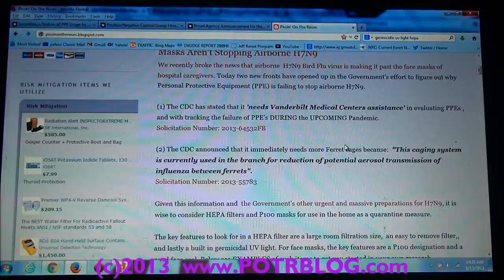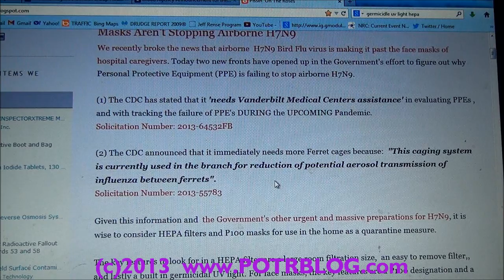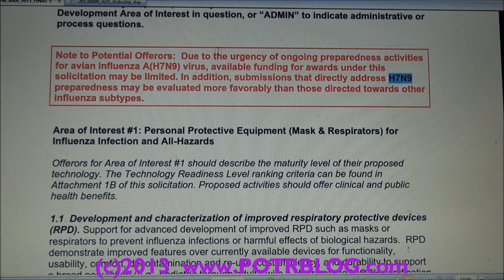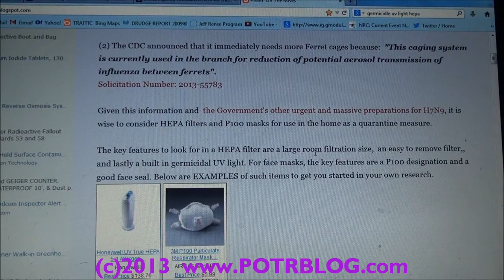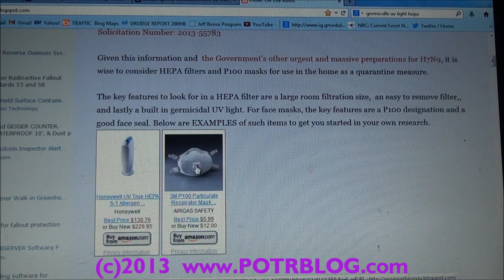[MEGA FERRET DEATH] Masks Aren't Stopping Airborne H7N9 Bird Flu, CDC Gets Vanderbilt's Help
[MEGA FERRET DEATH] The CDC Gets Vanderbilt's Help On Why Masks Aren't Stopping Airborne H7N9
We recently broke the news that airborne  H7N9 Bird Flu virus is making it past the face masks of hospital caregivers. Today two new fronts have opened up in the Government's effort to figure out why Personal Protective Equipment (PPE) is failing to stop airborne H7N9.

(1) The CDC has stated that it 'needs Vanderbilt Medical Centers assistance' in evaluating PPEs , and with tracking the failure of PPE's DURING the UPCOMING Pandemic.
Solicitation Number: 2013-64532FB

(2) The CDC announced that it immediately needs more Ferret cages because:  "This caging system is currently used in the branch for reduction of potential aerosol transmission of influenza between ferrets".
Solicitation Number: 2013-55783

Given this information and  the Government's other urgent and massive preparations for H7N9, it is wise to consider HEPA filters and P100 masks for use in the home as a quarantine measure.

The key features to look for in a HEPA filter are a large room filtration size,  an easy to remove filter,, and lastly a built in germicidal UV light. For face masks, the key features are a P100 designation and a good face seal. At the link below are EXAMPLES of such items to get you started in your own research.